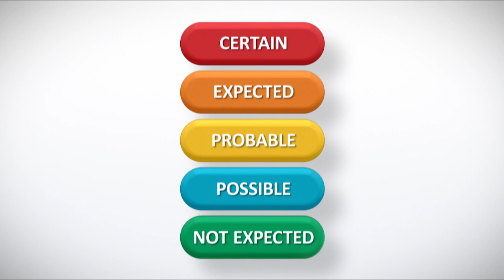Australia's current National Terrorism Threat Level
Australia’s current National Terrorism Threat Level is probable. for more information.